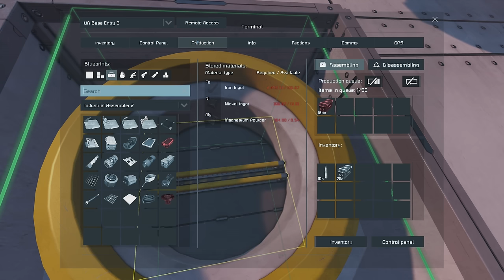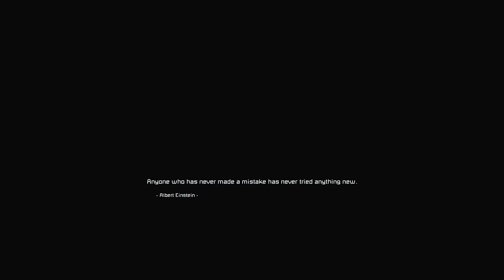Standing in the Light (of the drones)